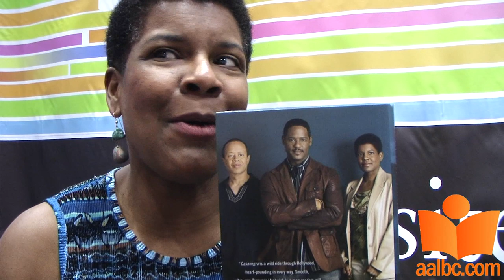Tananarive Due talks to AALBC.com at BEA 2008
Tananarive Due talks to AALBC.com at Book Expo America 2008

Due is the American Book Award-winning author of nine books, ranging from supernatural thrillers to a mystery to a civil rights memoir.

Her newest novel, Blood Colony (June 2008), is the long-awaited sequel to her 2001 thriller The Living Blood  and 1997's My Soul to Keep, a reader favorite that Stephen King said "bears favorable comparison to Interview with the  Vampire."  Blood Colony continues the saga of African immortals with healing blood.